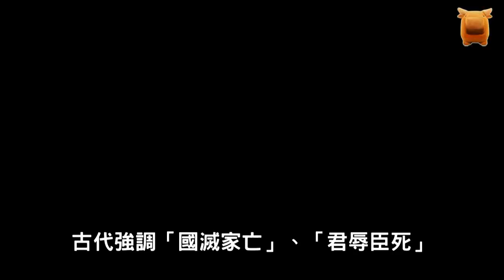歷史上最硬王朝：皇帝死後，官員百姓集體上吊，一天弔死上萬人..！